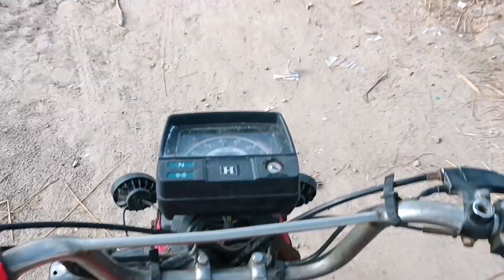wohi hua jis ka dar tha / Muqaddas Imran life/ Pakistani family Vlogs / Punjabi Vloger